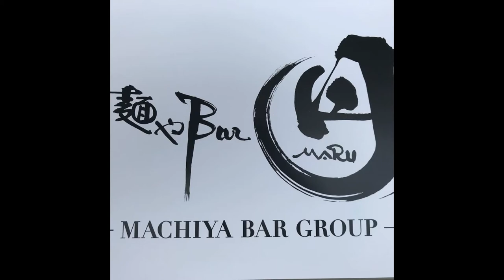麺やBar 円〜MARU〜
住所/ 〒516-0072 三重県伊勢市宮後2-25-3
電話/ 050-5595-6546